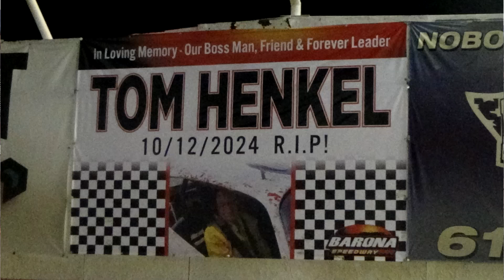In Loving Memory Tom Henkel Barona Speedway 10-26-2024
In Loving Memory Tom Henkel Barona Speedway